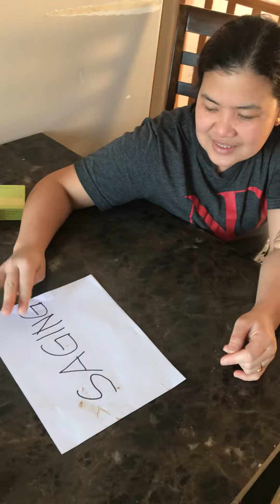This is for fun only!